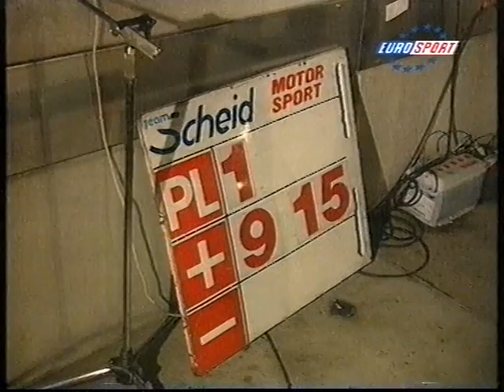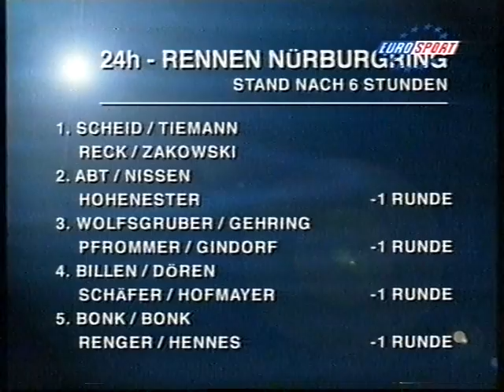1997 Nurburgring 24 hours part 2.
Part 2 on the race coverage of the 1997 Nurburgring 24 hours.